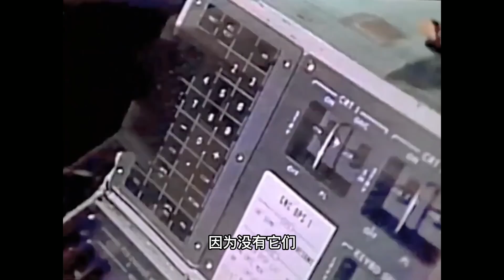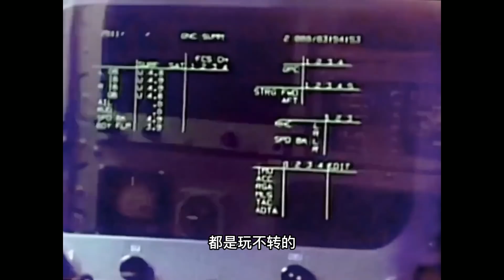神秘的第六架航天飞机，却从未真正上过太空，这是为什么？【科学火箭叔】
本频道制作的所有视频都是为了向观众传递有趣的科普知识，绝对符合平台的使用政策。 火箭一定要杵在地面上垂直起飞吗？不一定，把它挂在747的机翼下方，先带上高空再水平发射，也是可以的。

神秘的第六架航天飞机，却从未真正上过太空，这是为什么？